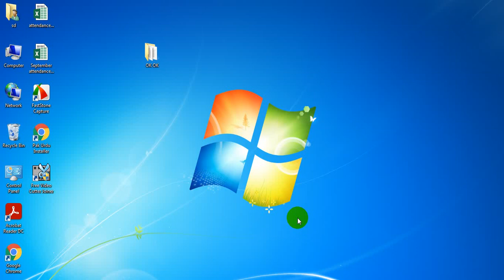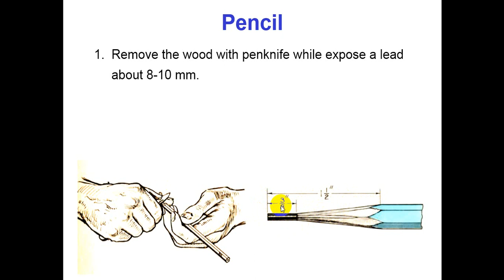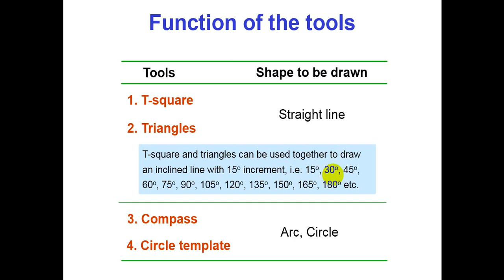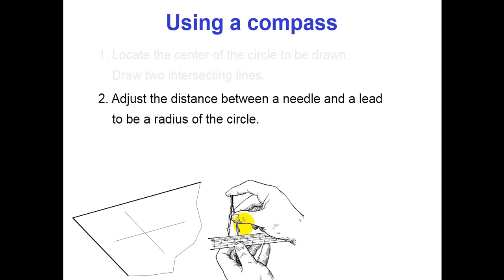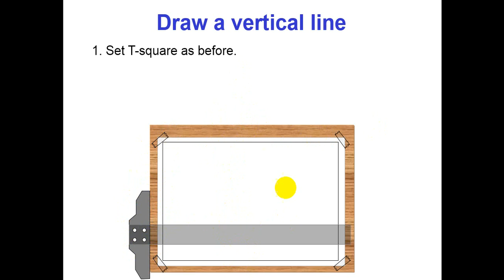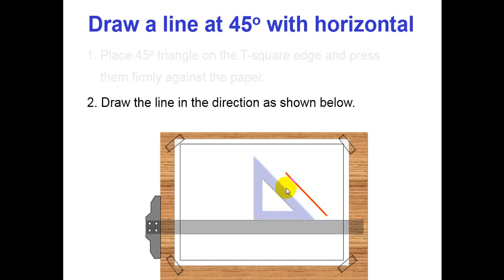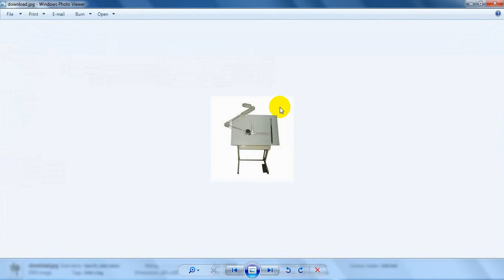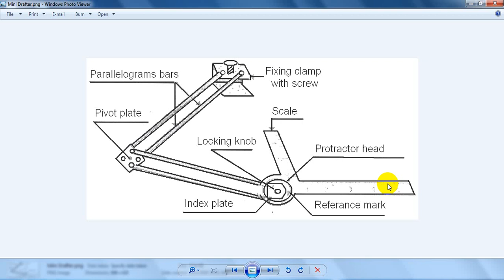Civil 143 Lec 02 Basic and advance drawing tools and their uses.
Basic Civil Engineering Drawing (Civil-143) Video lectures